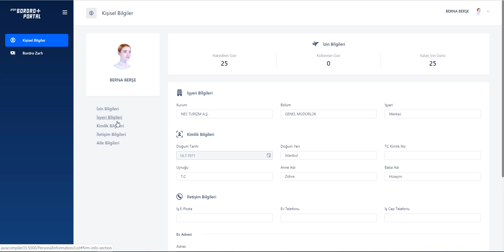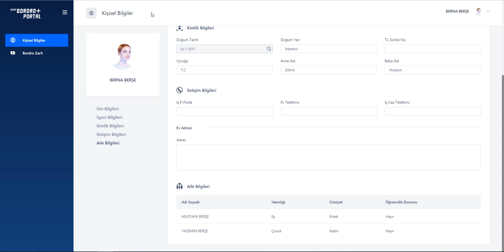Bordro Plus Portal